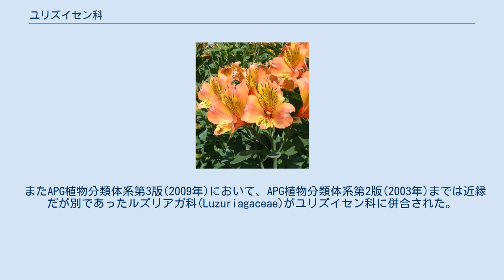ユリズイセン科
ユリズイセン科（ユリズイセンか）もしくはアルストロメリア科 (アルストロメリアか、学名：Alstroemeriaceae) は、APG植物分類体系またはダールグレン体系における単子葉植物の科であり、いずれの体系でもユリ目に属す。
他の分類体系ではユリ科、もしくはヒガンバナ科に含まれる。
3-4属があり、200種ほどが知られる。
科名は「分類学の父」と呼ばれるカール・フォン・リンネの友人だったクラース・アルストレーマー男爵 (Clas Alströmer 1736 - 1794) に因んだものである。
 分布は中南米。
塊茎や地下茎を持つものが多く、ほとんどが多年生である。
ユリズイセンの仲間は花が美しいものが多く、園芸植物として改良が進んでいる。
花は内花被片3枚と外花被片3枚（融合する場合としない場合あり）、雄蕊は内側3本と外側3本、雌蕊は3本の心皮が融合して1本に見え、子房下位である。
 レオントキール属はボマレア属に含め、Schickendantzia属はアルストロメリア属とSchickendantziella属に分割することもある。
 またAPG植物分類体系第3版(2009年)において、APG植物分類体系第2版(2003年)までは近縁だが別であったルズリアガ科(Luzuriagaceae)がユリズイセン科に併合された。